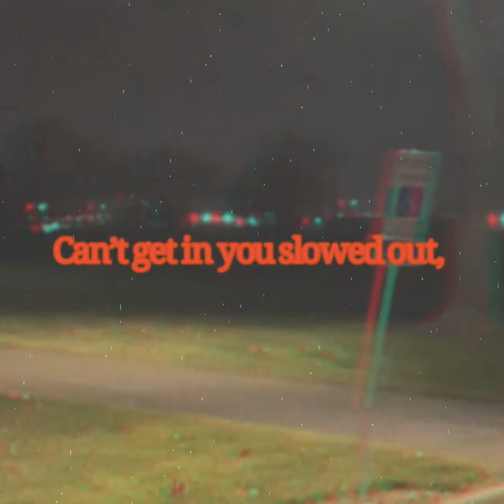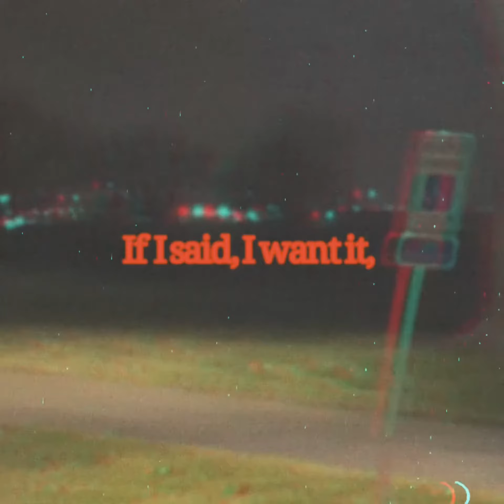MINOSES - Midnight Madness (Lyric Video)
Prod. Ripless x SeaSky

Midnight Madness (Lyrics)
Drop that weight I go get more, more
These bitches sloppy on the road,
I said fuck that I go get more, more
I takeoff and I’m on the road, road

I said, welcome to my dough house,
Nah this not a doll house,
Can’t get in you slowed out,
Yeah, welcome to my whore House ,
It’s a party in the whole house,
Welcome to my dough house,

Bad little hoe I think this bitch is getting way too greedy now,
They showing ass and titties through the city but won’t dick em down,

If you go flex, I go flex yeah we go,
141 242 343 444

Yeah, bad little bitch, I go flex,
That triple X and gold sex,
That purple light I go next,
This brand new bitch I’m going flex,

I can’t even drop the top,
This spaceship built like a coupe,
I just wanna get some top,
I just wanna touch the moon,
Got this shit since 44,
I got numb, turned to a fool,

I had a carry my own weight, yeah
Feel that I’m great, yeah
No more crumbs in my plate,
If I said, I want it, I go drop the top and drop my weight and go get more, more
These bitches geeking on the road, road
She be a dime act like a hoe, hoe
Woah